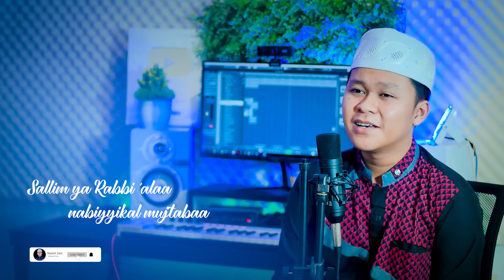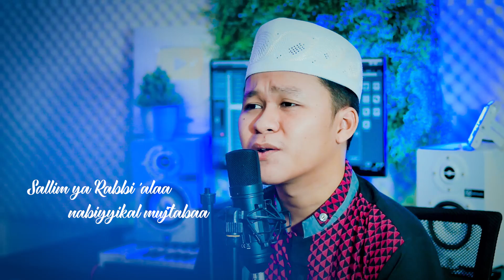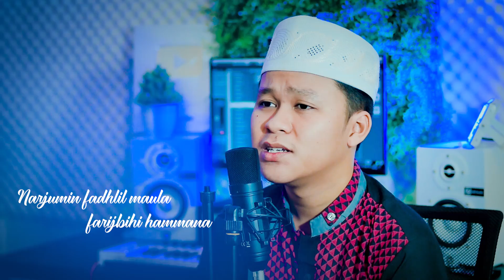Sholawat Langitan viral! MADAIHUNA - Cover By Nazich Zain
Tittle : MADAIHUNA
Di populer kan oleh : Al Muqtasidah Langitan
Cover By : Nazich Zain
Music Arrangement : Nazich zain

Yuk Bantu sebarkan syiar Sholawat dan syiar kebaikan dengan cara Support Channel ini, klik SUBSCRIBE buat yang belum, Dan doakan semoga Channel ini dapat selalu mengupdate Video - Video Baru yg bermanfaat untuk kalian semua
dan jangan lupa untuk nyalain lonceng nya agar kalian dapat notifikasi kalau ada video baru dari chanel ini!!